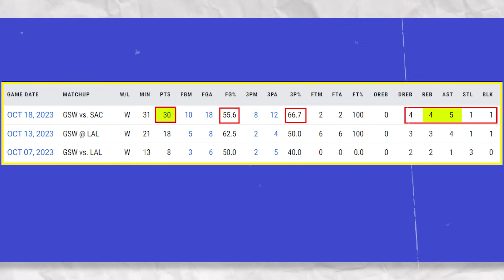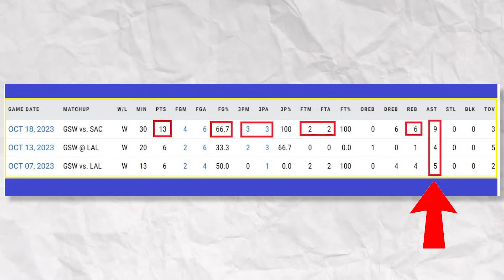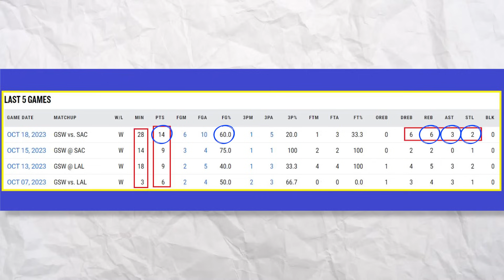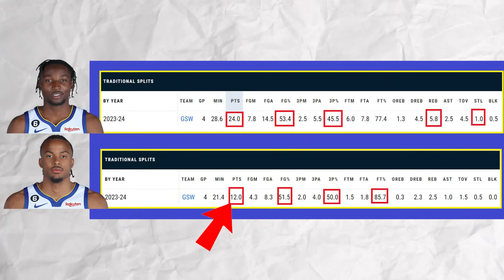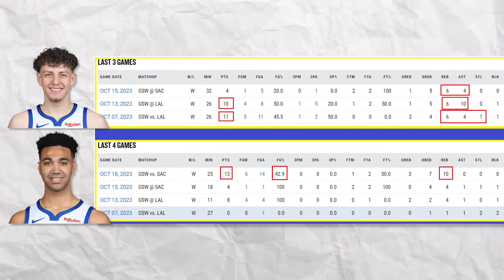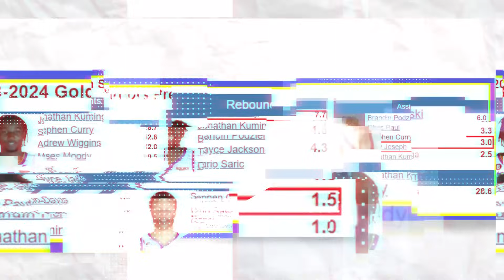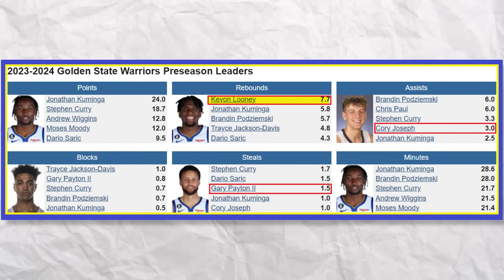The Golden State Warriors Have Put The NBA ON NOTICE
The Golden State Warriors are BACK and they are looking better than ever. but just how GOOD can they be this season? Watch on and find out. Hope you enjoy!